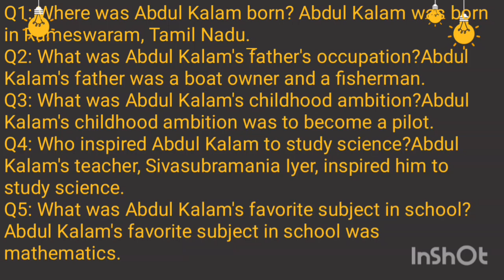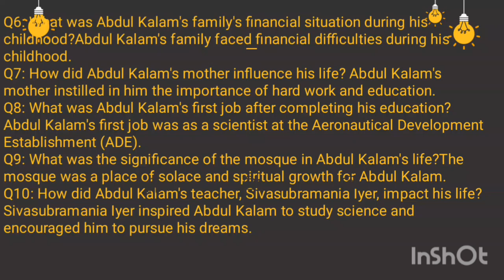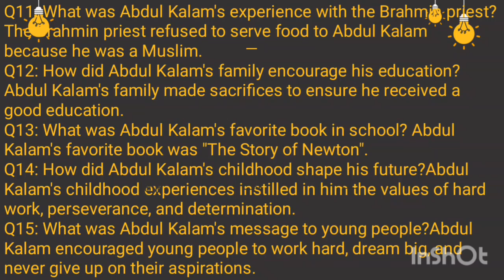MY EARLY DAYS BY ABDUL KALAM 2 MARK QUESTION ANSWER